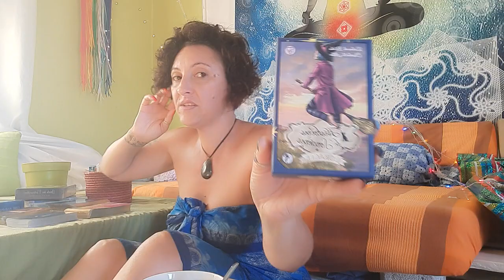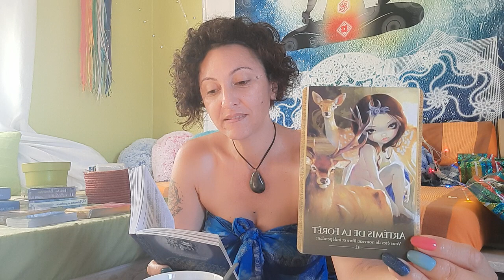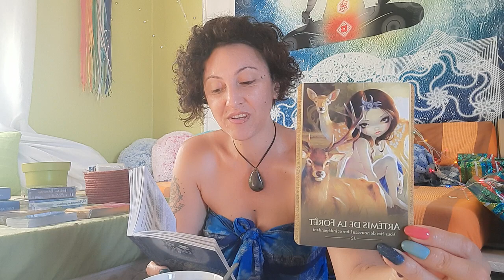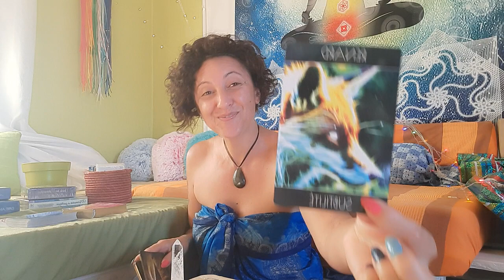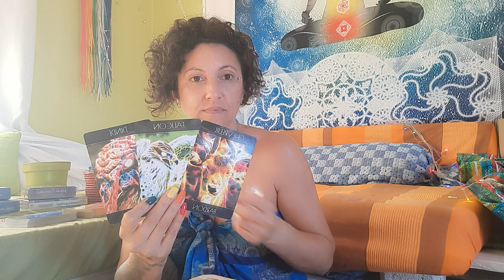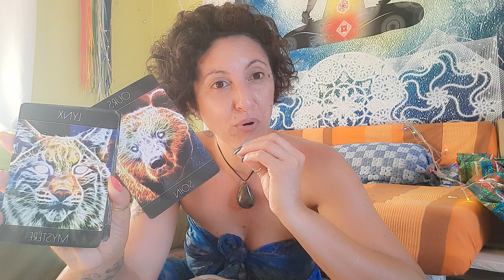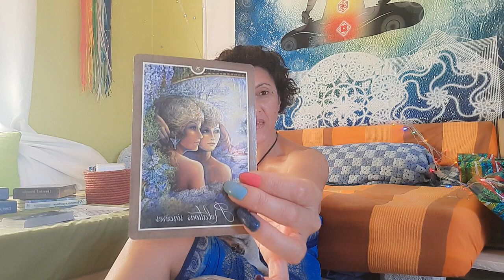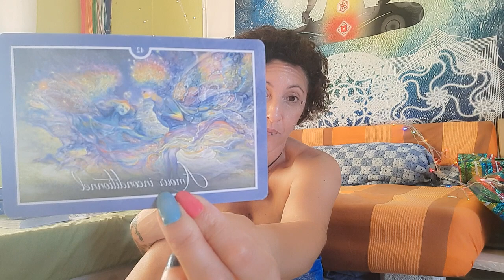💫Message du mati 💫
💫Ne Prend Que Ce Qui Raisonne En Toi

Tout Mon Amour 💖😇🙏